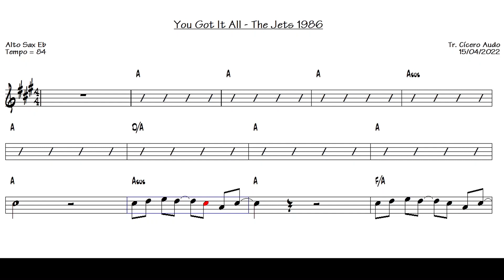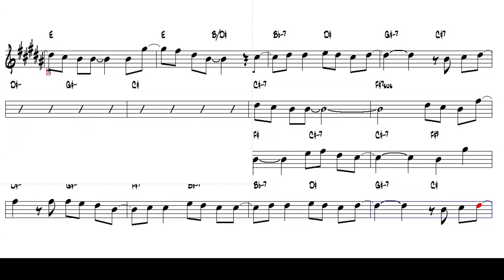You Got It All - The Jets 1986 (Alto Sax Eb) [Sheet music]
Play today this great international success: You Got It All - The Jets 1986.